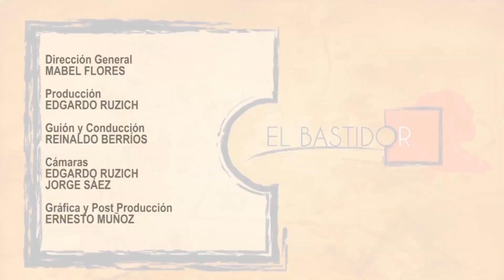El Bastidor 252-2 A Mi Pinta Carolina Benítez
El pop-art tiene futuro en Iquique: Carolina Benítez recién comienza

Carolina Benítez inaugura su primera muestra en solitario, nada menos que en la Sala Collahuasi, con un título que no admite dobles lecturas: A mi pinta.